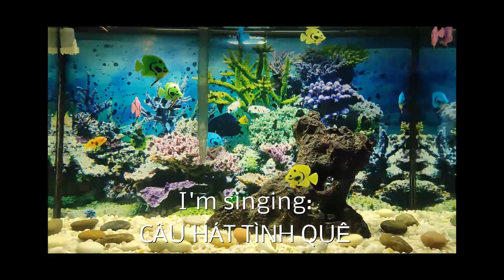Tôi hát: CÂU HÁT TÌNH QUÊ (Countryside love song)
I'm singing Vietnamese song
CÂU HÁT TÌNH QUÊ (Trần Quang Lộc)